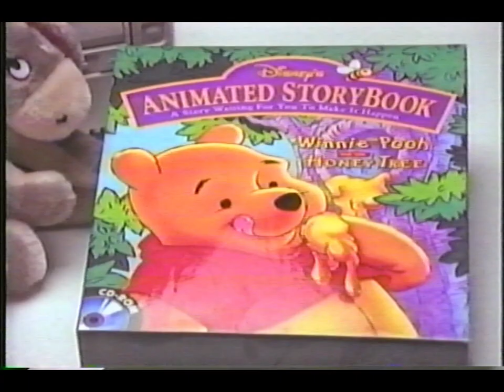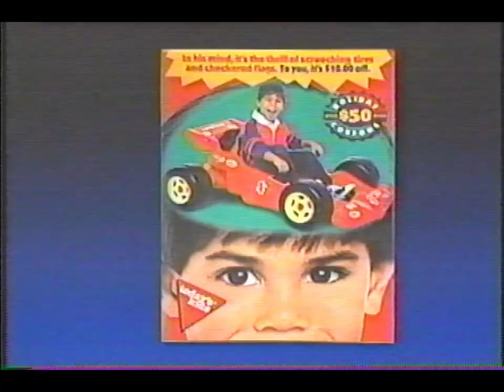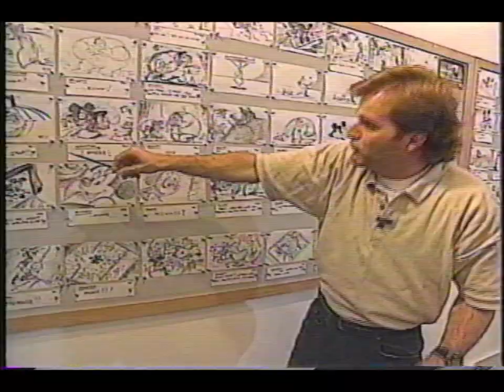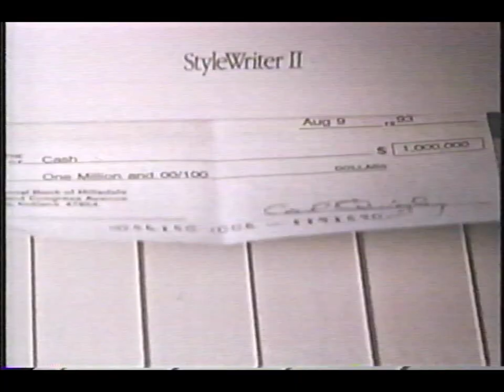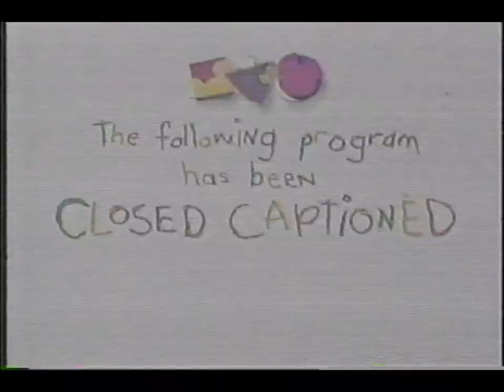1994 Disney Channel Fall Preview with Shelley Duvall (1 of 3)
This is recorded from a VHS tape found at a North Seattle garage sale August 2022.